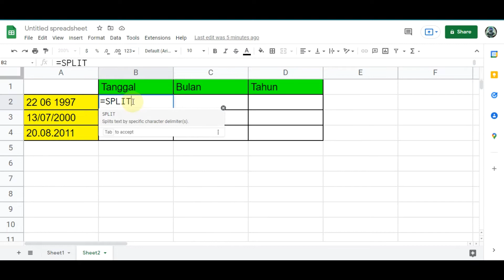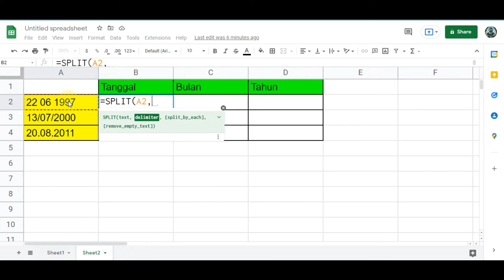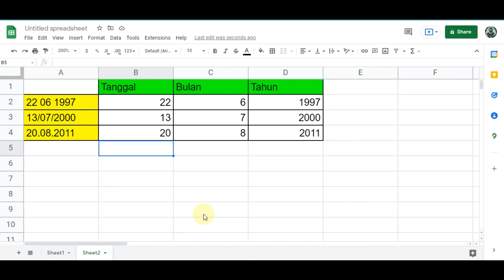Cara Menggunakan Fungsi SPLIT di Google Spreadsheet Untuk Memisahkan Data Tertentu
Cara Menggunakan Fungsi Split.
Cara Menggunakan Fungsi Split Cell Excel Untuk Memisahkan Data.
Cara Menggunakan Fungsi Split Cells Excel Untuk Memisahkan Data/Tulisan (Fungsi Split dan Text to Columns).
Cara Menggunakan Fungsi Split Untuk Memisahkan Data/Tulisan di Google Spreadsheet (Google Sheet).
Tutorial Spreadsheet di atas mengambil contoh soal dari Cara memisahkan Data tanggal menggunakan Fungsi Split Google Sheet. .